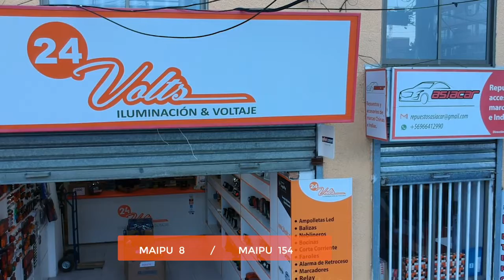Publicidad 24 volts iluminacion Chile